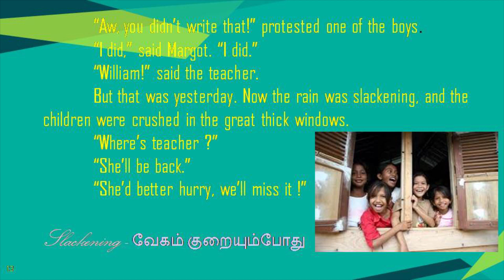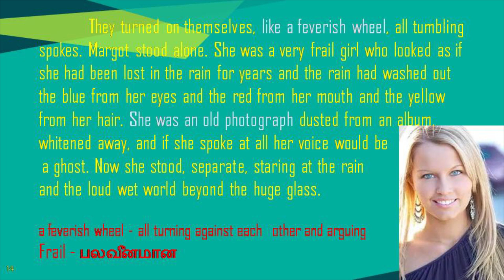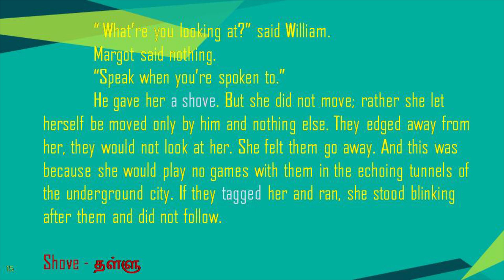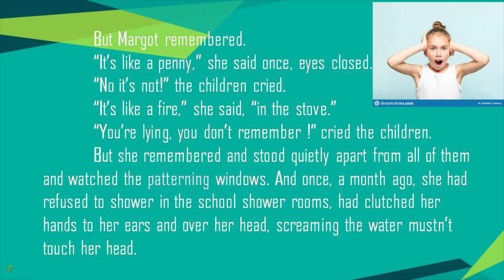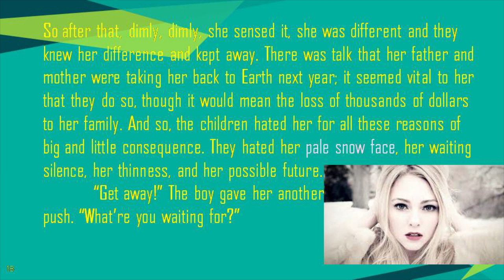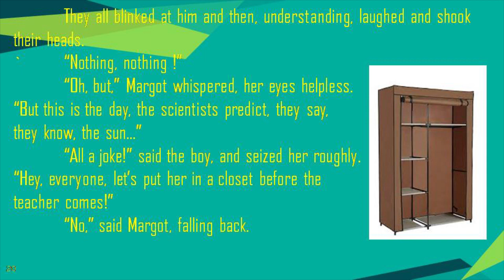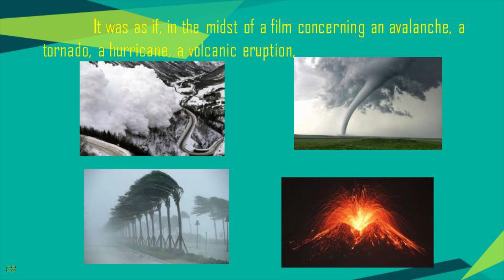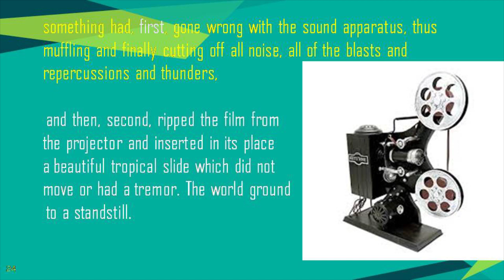All Summer in a Day| Part 2| 12th English| Unit 5| Samacheer| TNPSC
Part explained  in Tamil